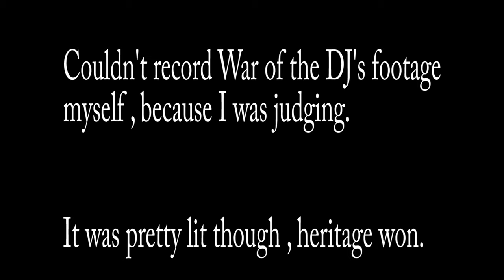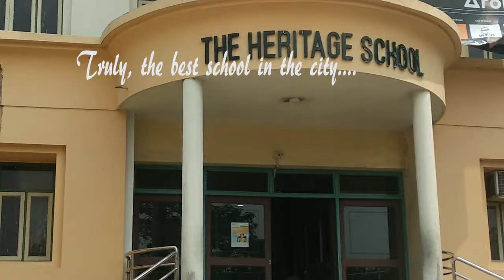Visting my Old School( The Heritage School ) (youthopia 2019 vlog)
Went back to my school after years, I miss my high school days.

P.S. The girl is not from DPS